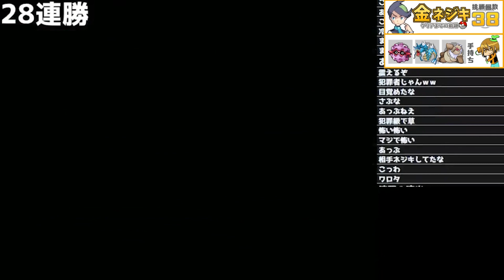「金ネジキ/プラチナVer」を完全クリアした奇跡の瞬間をご覧ください。【ポケットモンスター/バトルファクトリー】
【生放送チャンネル】
実写動画、スプラトゥーン、マインクラフト、 ポケットモンスター、大乱闘スマッシュブラザーズとかやる。
【M.K.R】
▼ニコニコ動画